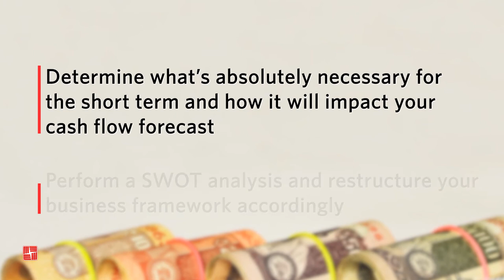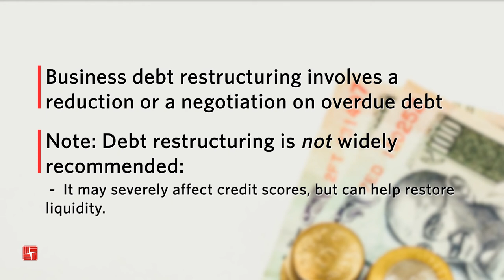5 Cash Flow Management Tips During Crisis I Reach Further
Improving cash flow is a priority for any business owner, especially during the uncertain times.  It’s challenging enough to keep cash flow steady on a regular day, but business owners must now factor in financial losses endured from the relentless wave of current events.

To reduce expenses and improve business cash flow, here are five money-saving tips businesses can use:

1. Eliminate unnecessary expenses - Run your current year’s profit & loss report, writing down monthly income and expenses, and decide how much you can reduce your line-item expenses

2. Negotiate rates and contracts across the board - Talk to suppliers about discounts, try negotiating with landlords, offer part-time or job-sharing arrangements to minimize layoffs

3. Nurture relationships with existing customers and forge new ones - Check in on your customers regularly to see how you can help them, get innovative and cultivate new connections

4. Revisit goals and inventory management - Determine what’s absolutely necessary for the short term and how it will impact your cash flow forecast, perform a SWOT analysis and restructure your business framework accordingly

5. Restructure your debt - Business debt restructuring involves a reduction or a negotiation of overdue debt

For more on how to ensure that your cash flow doesn’t dry up during times of volatility

For tips on how to pivot your business and implement successful business continuity strategies: